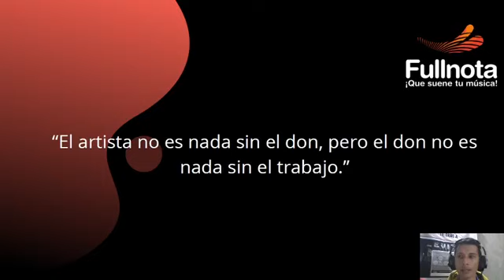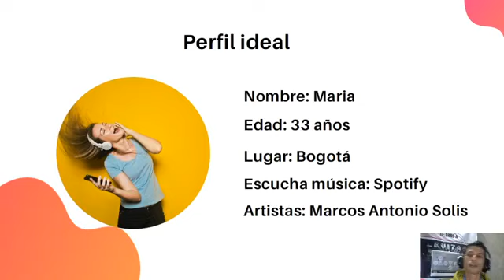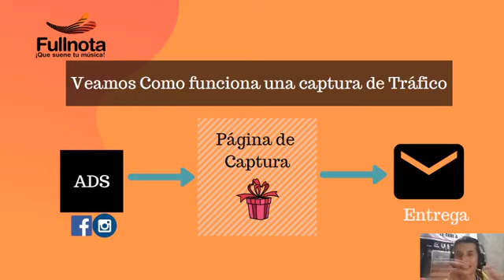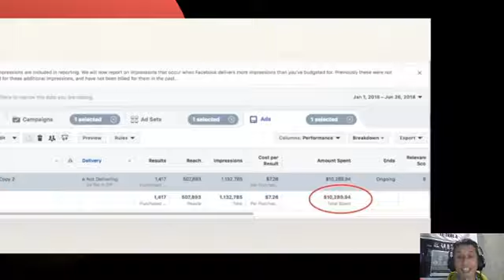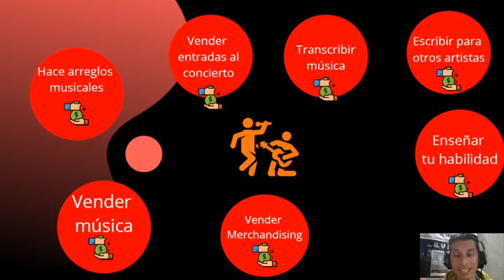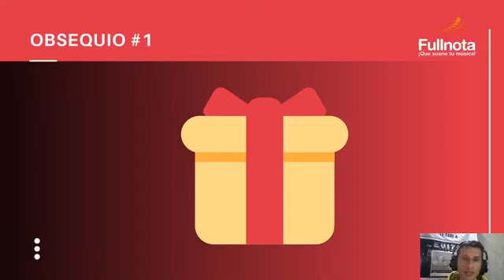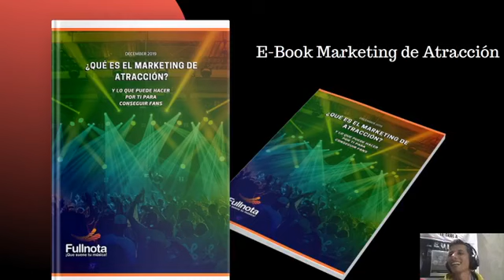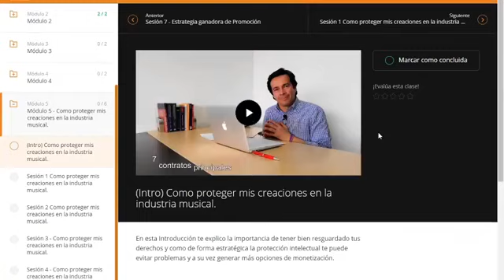El Blue Print del Éxito Online Para Musicos Ep. 4 - 💰 Consigue tus Primeras Ventas.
En este Episodio estaremos conociendo como conseguir las primeras ventas después que tienes una base de fans para monetizar.

Inscribete a nuestro Programa de 8 Horas de WorkShop donde estarás con Melkis aprendiendo como crear esta primera triada.